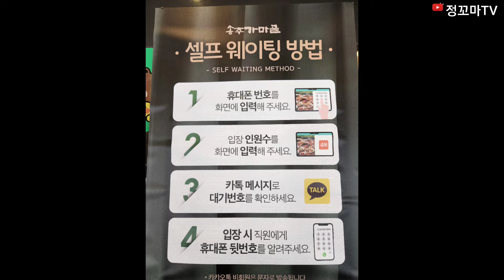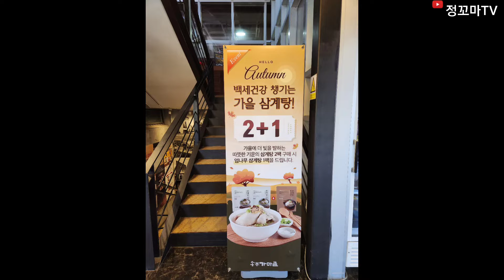송추가마골 진관동맛집 진관동밥집 은평구맛집 은평구밥집 갈비탕맛집 갈비만두